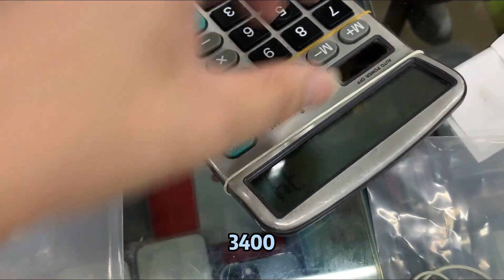中国深圳华强北实录，iPhone14 Pro Max 跌4000元，iPhone13 Pro 创新低， iPhone11 Pro 和 iPhone Xs Max 太坚挺